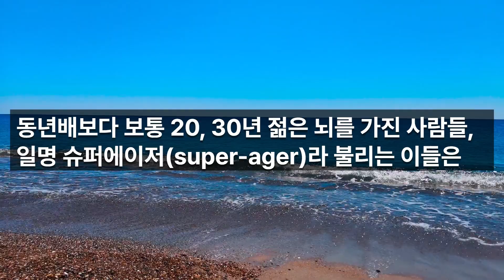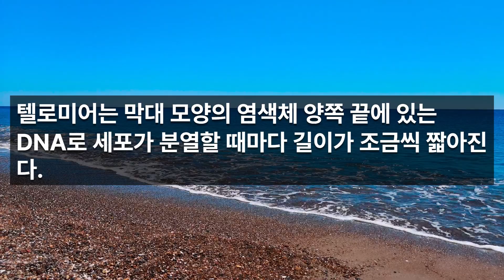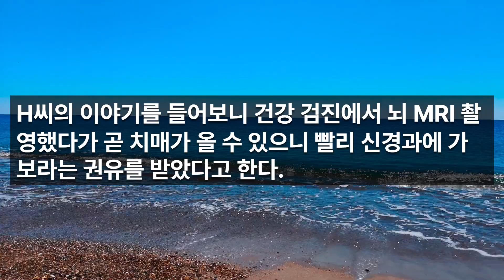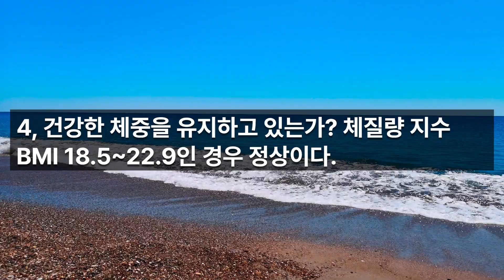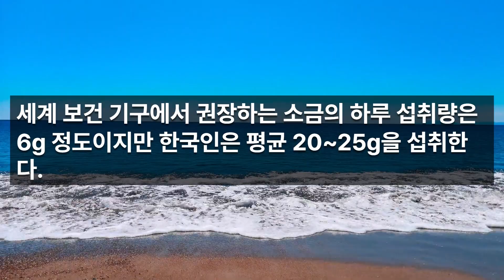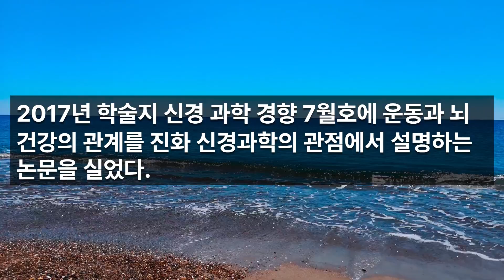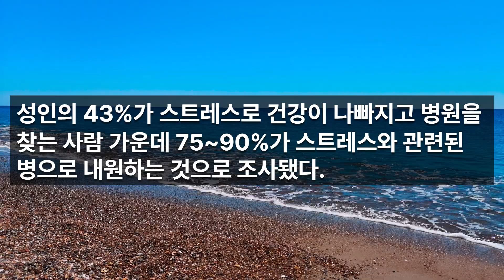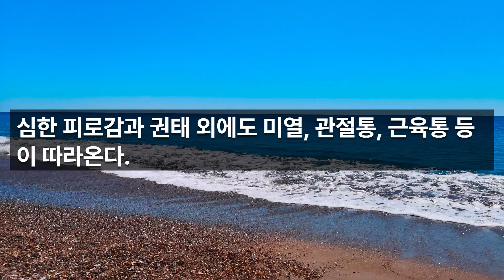(느리게 나이 드는 기억력의 비밀) 슈퍼에이저의 7가지 건강 습관 / 늙지 않는 '젊은 기억력'의 비밀 / 치매 예방법 /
소개해 드릴 건강정보는 김희진 교수의 저서, '느리게 나이 드는 기억력의 비밀'입니다.

이 책은 국내 최고 치매 전문의로 인정받고 있는 김희진 교수가 20년 넘게 내원한 환자들을 상담하면서 ‘뇌 건강’에 필요한 것이 진정 무엇인지를 깊이 고민하고, 그들과 함께 치료라는 긴 마라톤을 함께하며 실제로 효과 본 일상의 ‘실천 강령’들을 엄선하여 담았습니다.

특히 이 책은 이후 급속하게 기억력과 인지력 저하에 고민하는 이들에게 필요한 ‘건강한 뇌 관리’에 집중히여 ‘행동 지침’을 정리했습니다.

중년 이후는 뇌만이 아니라 근육량, 유연성 등 신체적으로도 기능이 떨어지기 시작하는 때입니다. 이 시기를 어떻게 보내느냐에 따라 노년기 삶의 질이 결정된다고 해도 과언이 아닙니다. 저자는 이 책의 전반에서 ‘습관이 기억력과 뇌 건강을 좌우한다’고 강조합니다.

목차

1부 이해하기
당신의 뇌는 몇 살입니까

1장 우리가 몰랐던 ‘뇌가 늙는다’는 것의 의미
2장 뇌는 어떻게 움직이고 기능할까
3장 우리 몸이 겪게 되는 ‘노화적 변화’
4장 노화를 앞당기는 3대 질환

2부 따라 하기
‘슈퍼에이저’가 되기 위한 7가지 습관

5장 하나, 일상 점검: 당신의 뇌는 ‘안녕’하십니까
6장 둘, 천재의 식단I: 무엇을, 어떻게, 얼마나 먹을까
7장 천재의 식단II: 치매 걱정을 더는 치유의 식사법
8장 증상에 따른 ‘맞춤형’ 식단 체크리스트
9장 셋, 뇌 자극 운동: 올바른 내 몸 사용설명서
10장 넷, 감정 습관: 스트레스에 찌든 멘탈 다루기
11장 다섯, 뇌를 청소하는 수면 습관: ‘꿀잠’ 좀 자 볼까
12장 여섯, 쉬어 가는 습관: 어떻게 해야 만성피로에서 벗어날까
13장 일곱, 뇌에 문제가 있다면: 치료는 똑똑하게, 약 복용은 현명하게